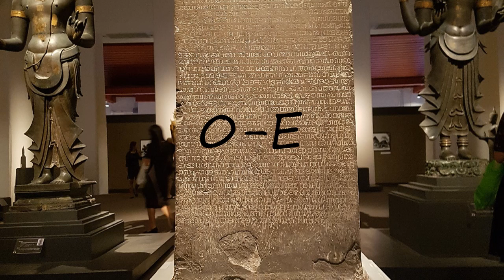How to pronounce 0-E?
How to pronounce 0-E? say 0-E! How to say 0-E. How to pronounce 0-E correctly.  Learn the pronounciation 0-E! Expand your vocabulary, learn 0-E word. Use this free pronunciation guide to practice words at a time. Learn for free. Thank you for viewing, please like or subscribe! hoe om te sê, si të thuash, እንዴት እንደሚናገር, wie sagt man, comment dire, come dire, como dizer, как сказать, nasıl denir, cómo decir, 怎么说,